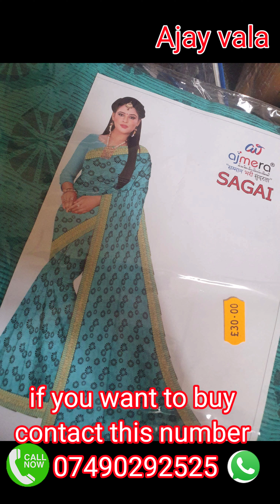Amazing saree collection unique saree collection nice saree || Ajay vala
amazing ladies saree collection